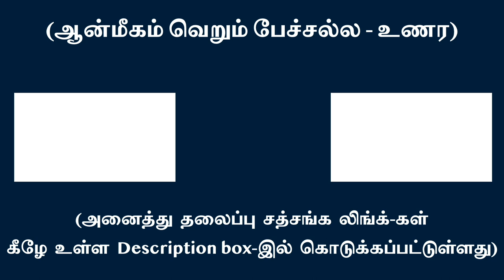பார்ப்பவன் யார் என்பதையே சதா பார்த்திரு!Always be behind who the seer in you is சுவாமி அருணாசல ரமணன்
Always be behind who the seer in you is  l Swami Arunachala Ramanan